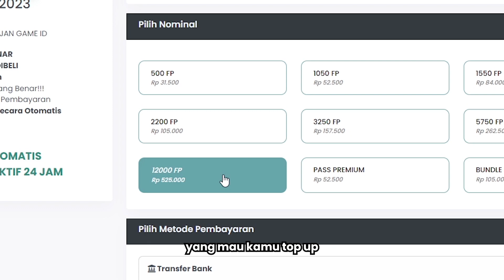Episode Penentuan Juara atau Nggak #8 - Manager Mode FIFA 23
Jajan Fifa Points lebih hemat hanya di @jajangameid 💯

PRICELIST

1050 FP Rp 52.500
2200 FP Rp 105.000
5750 FP Rp 262.500
12000 FP Rp 550.000